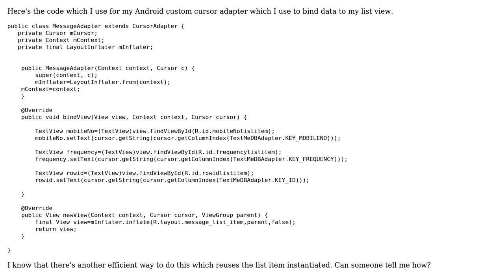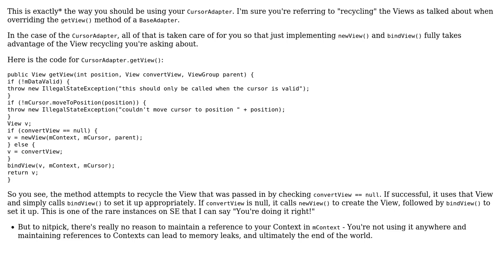Code Review: Custom CursorAdapter Design (2 Solutions!!)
Code Review: Custom CursorAdapter Design

With thanks & praise to God, and with thanks to the many people who have made this project possible! | Content (except music & images) licensed under CC BY-SA | Music | Images & others | With thanks to user Tom Curran user rogerstone user LeffelMania user Jamal and the Stack Exchange Network Trademarks are property of their respective owners. You are responsible for your own actions.